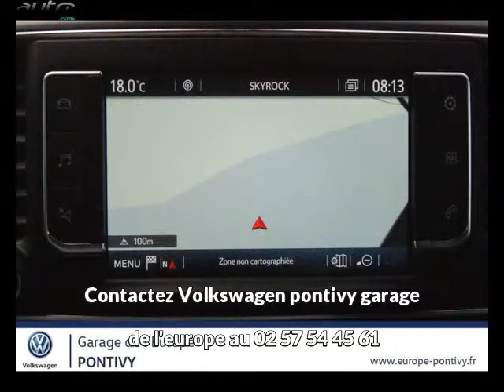Toyota proace occasion visible à Pontivy présentée par Volkswagen pontivy garage de l'europe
Cette Toyota proace occasion disponible à Pontivy dans le 56 est mise en vente par Volkswagen pontivy garage de l'europe - 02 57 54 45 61 - tous les détails sont